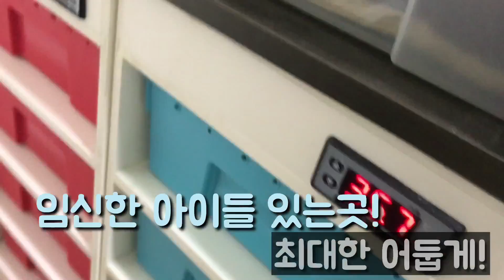[집돌이] 파충류 사육장 공개 ! 레오파드게코 도마뱀 크레스티드게코 파충류 키우기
제가 키우는 레오파드게코 도마뱀 사육장과 알 공개 영상입니다^^